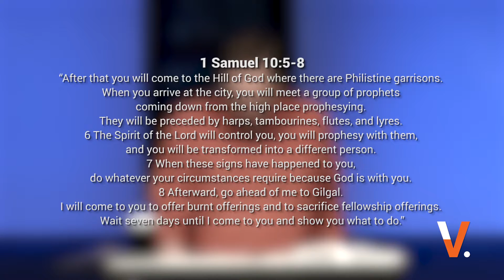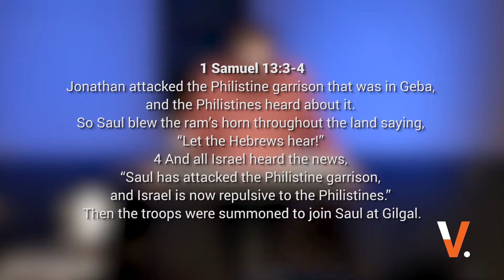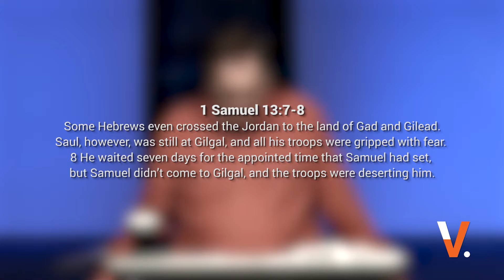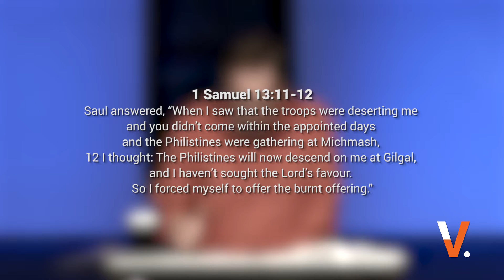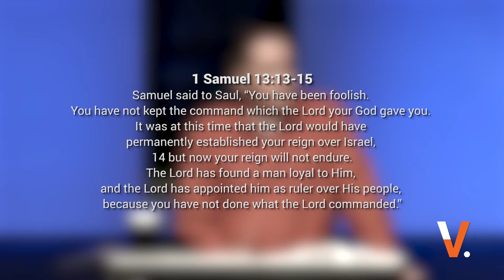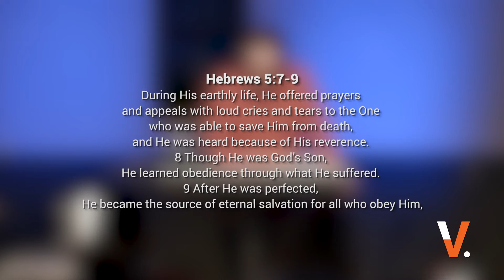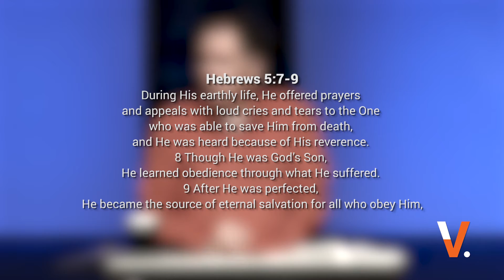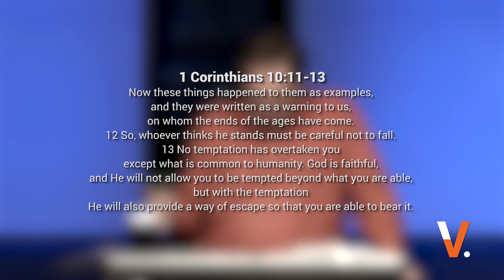1 and 2 Samuel | The failure of the king : Better Call Saul | 19 June ‘16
Telling a lie at work? Not being frank with your tax? Cheating in an assignment or exam? We’re looking at “The failure of the King.” God’s word speaks powerfully to us down through the centuries from 1Samuel13. Join us as Dominic Steele teaches on it.